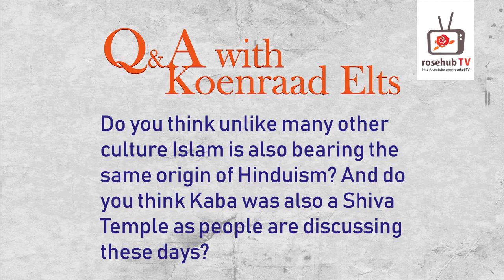Dr Koenraad Elst Whether Kaba was a Shiva Temple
Video Courtesy Rosehubtv

The Belgian orientalist and indologist Koenraad Elst was with us, to tell his story. The writer of several books like, “The Saffron Swastika” and “Decolonizing Hindu Mind” talked about his childhood, his upbringing and his love for India, in this interview. He also answered several questions about religion, Hinduism and its impact on the society.